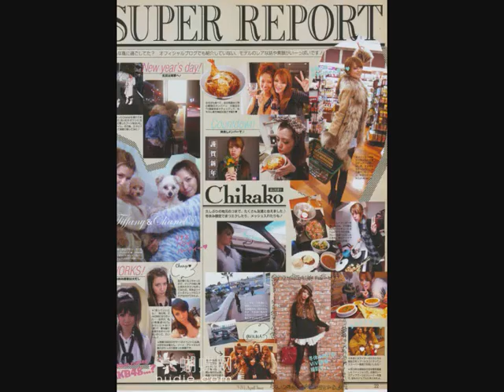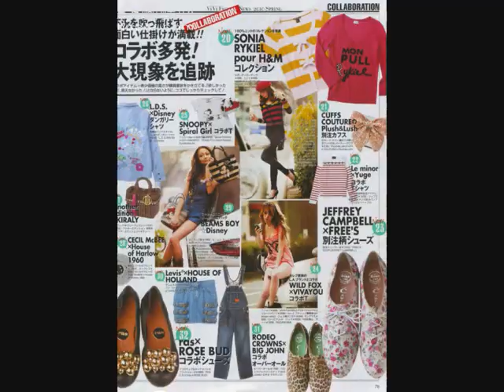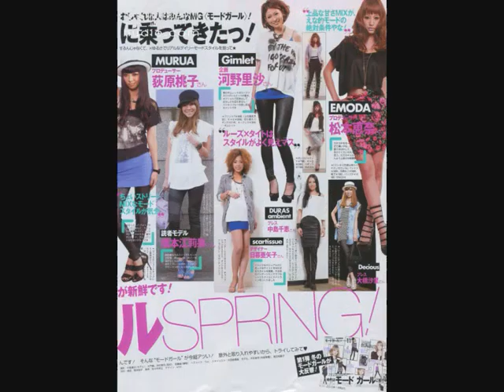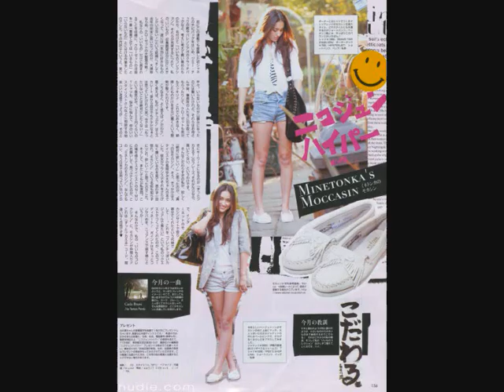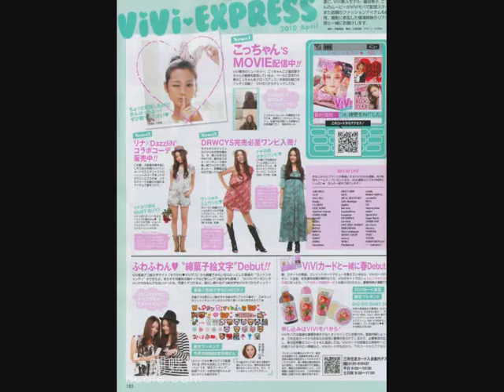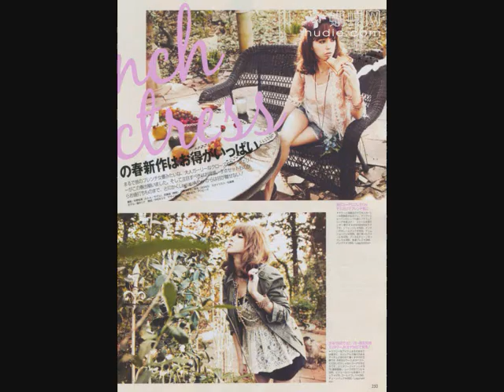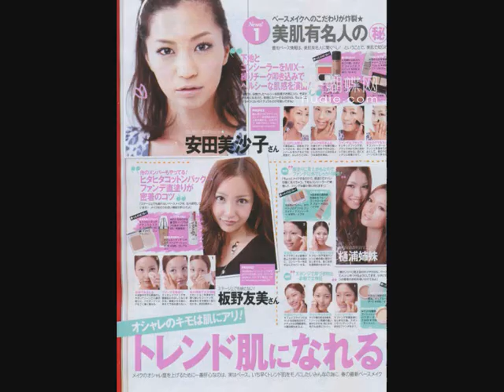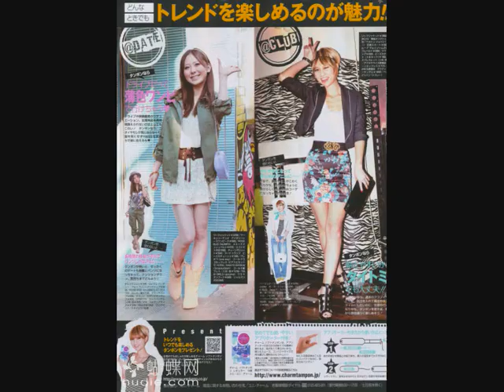VIVI Magazine 2010 April Issue VIVI雑誌 藤井リナ Lenafujii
VIVI Magazine 2010 April Issue